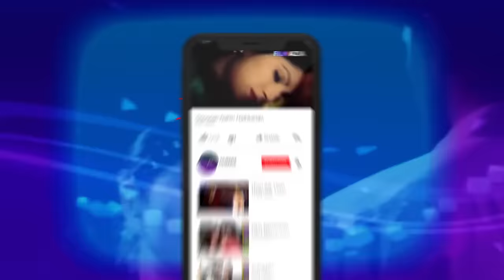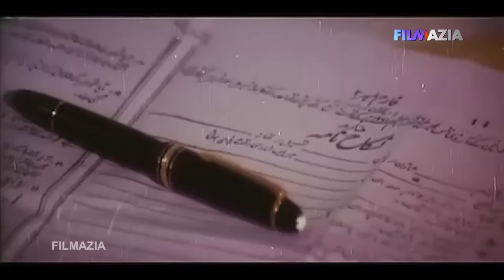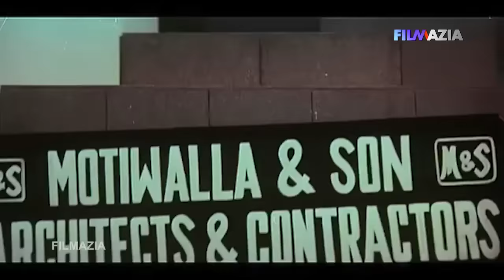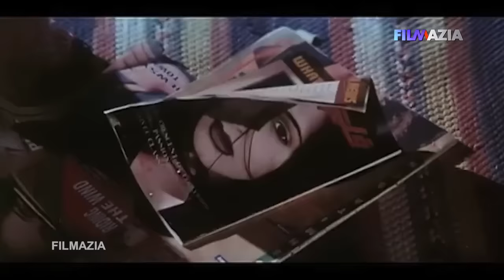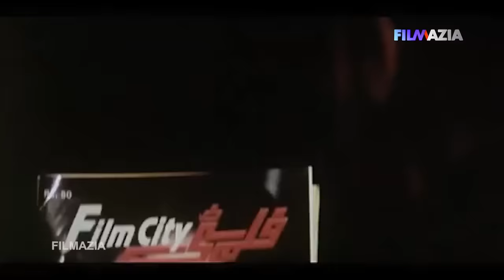Mujhe Chand Chahiye Pakistani Urdu-language romantic film 2000 . Shaan .Noor .Moammar Rana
Mujhe Chand Chahiye (Urdu: مجھے چاند چاہیے) is a 2000 Pakistani Urdu-language romantic film
Mujhe Chand Chahiye
Directed by Shaan
Written by Pervez Kalim
Produced by Tanvir Rehman
Starring
Shaan
Noor
Moammar Rana
Cinematography
Faisal Bokhari
Waqar Bokhari
Raunaq Ali
Sajjad Ali
Production
company
Riaz Shahid Films
Distributed by X-one X-Films
Release date
17 March 2000
Country Pakistan
Language Urdu
Mujhe Chand Chahiye (Urdu: مجھے چاند چاہیے) is a 2000 Pakistani Urdu-language romantic film which was